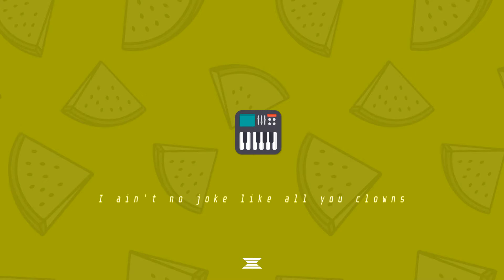Cya_Kingz- All on my own [Prod.Cya_Kingz[